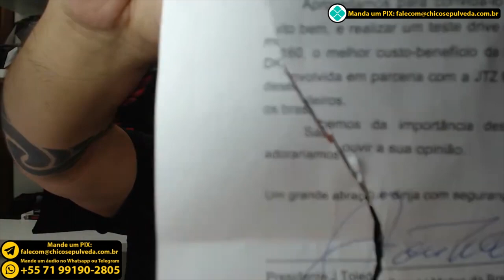Haojue e Royal Enfield: Qual a confiabilidade e plano de negócio?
Black Boots
Calçados com estilo, conforto e segurança